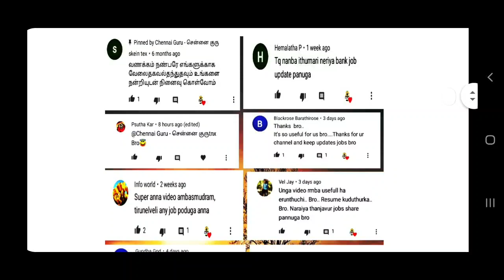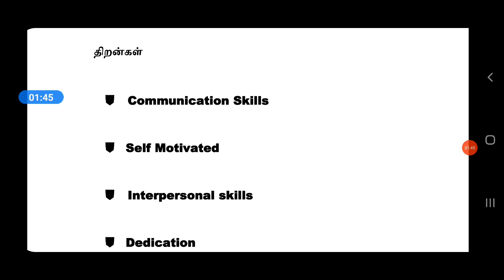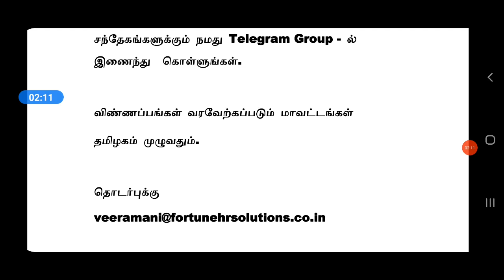OIL MANUFACTURING COMPANY JOBS | Tamilnadu Jobs | Private Jobs 2021 | Tamil | tamilnadujobs2021 | tn